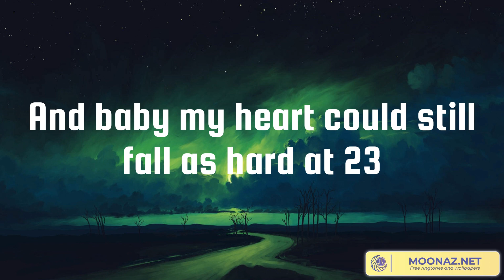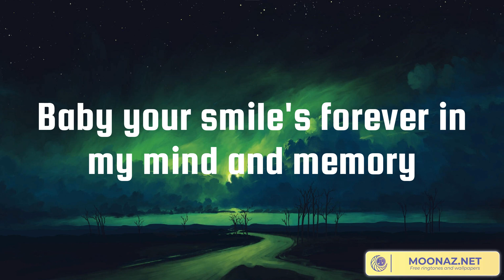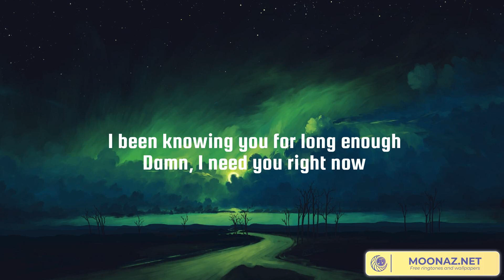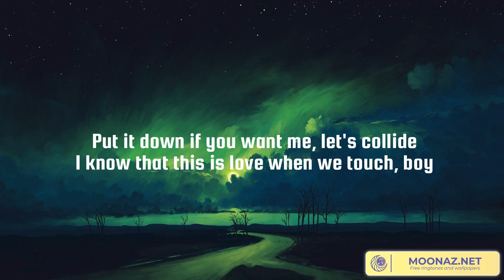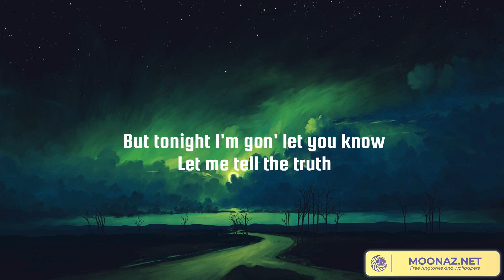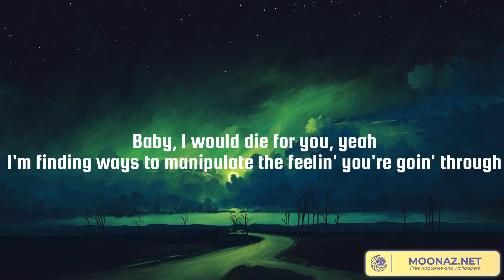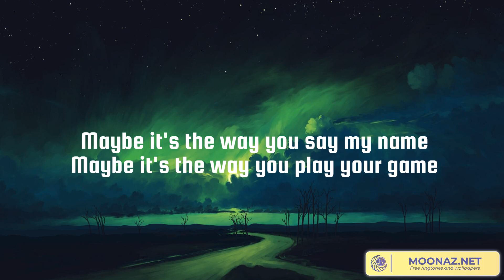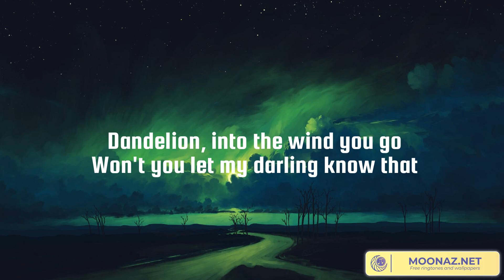Thinking out Loud, Collide, Die For You, Dandelions (Lyrics)